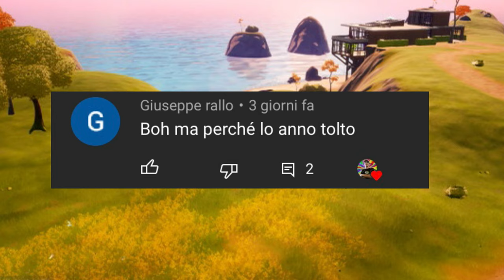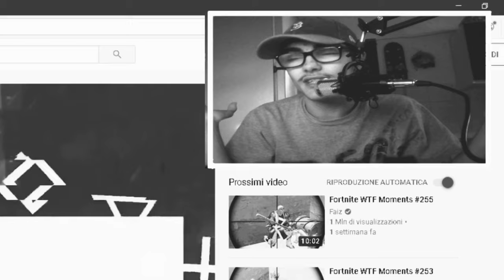I FUNNY MOMENTS Piu BELLI di SEMPRE SU FORTNITE Funny Moments ITA😂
Ricordati di attivare campanella delle notifiche 🔔

⚡️SUPPORTAMI COME CREATORE SU FORTNITE! Codice: Dewalk23